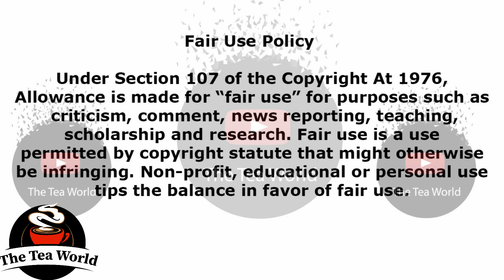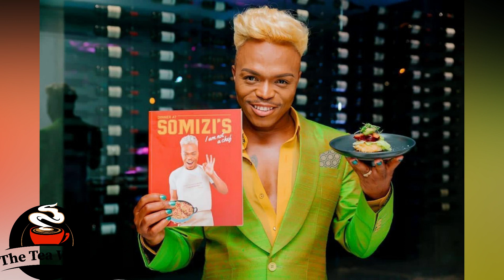Somizi Is Now A Prophet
Somizi Mhlongo